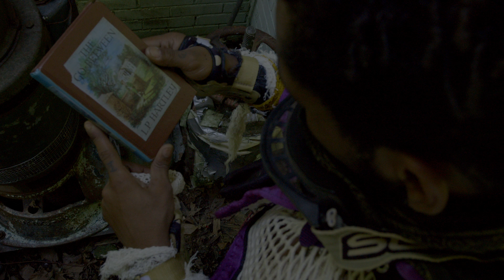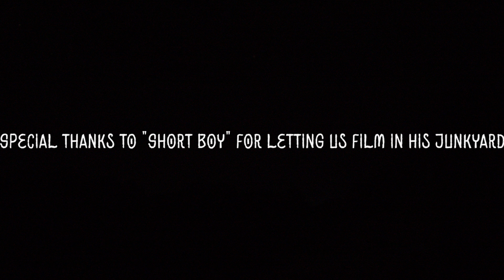Tail of the Wilds (2021)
Filmmaker: Francis Walsh
Key Collaborator: Atom Jones